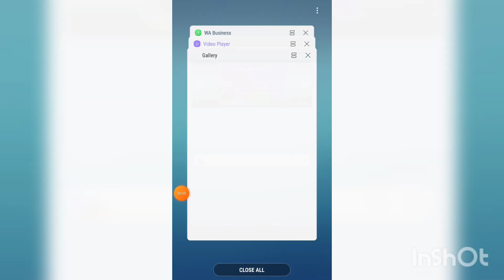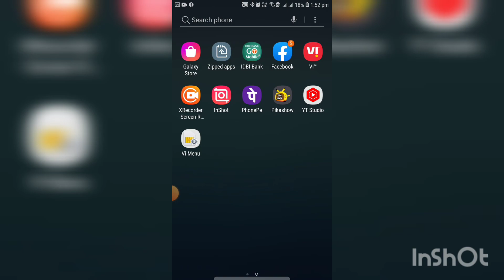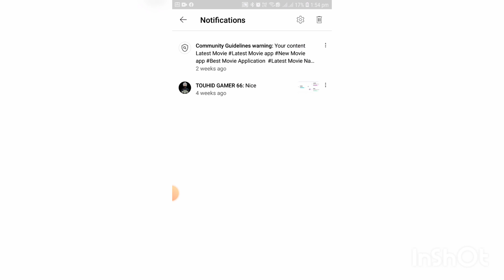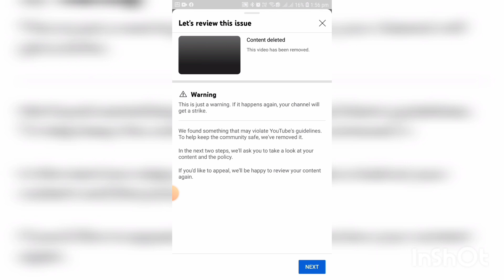WARNING STRIKE कैसे हटाएं ? How To Remove Warning Strike ? Youtube Warning Strike Explained 🔥🔥🔥💯💯💯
Hi
WARNING STRIKE कैसे हटाएं ?
How To Remove Warning Strike ?
Youtube Warning Strike Explained
youtube warning strike कैसे हटाएं,
warning strike कैसे हटाऐं,
community guideline strike।
 कैसे हटाएं strike ?,
channel violations active community guidelines strike |
warning
warning strike remove,
warning strike,
community guidelines strike
youtube warning strike,
warning strike,
community guidelines strike,
youtube warning strike remove,
remove community guideline strike,
how to remove community guideline strike,
warning strike kaise hataye,
youtube warning strike 2023
youtube warning strike,
warning strike kya hota hai,
community guidelines strike,
youtube strike kaise hataye,
community guidelines,
youtube community guidelines explained,
community guidelines strike in hindi,youtube community guidelines rules,
active community guidelines strike kya hota hai
community guidelines strike kya hota hai,
youtube warning strike,
youtube warning strike kya hai,
warning strike,
warning strike kya hai,

Dosto Aaj Ki Is Video Me Maine Aapko Ye Bataya Hai Ki Youtube Warning Strike Kab Aati Hai Or Iseko Kaise Remove Kiya Jata Hai Iske Alawa Youtube Community Guidelines Strike Ke Bare Me Bhi Bataya Hai Ki Inse Channel Par Kitna Asar Padta Hai Ummeed Hai Aapko Ye Video Bahut Pasand Aayegi Thank you so much...

sondip biswas
from- west bangle (inda)